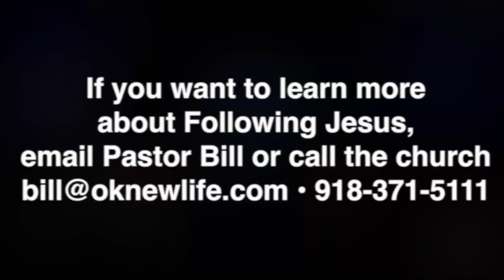Keeping Your Joy This Christmas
In the final eights days before Christmas, Pastor Bill shares a word of encouragement for those who tend to get a little worked up during the Christmas Season.